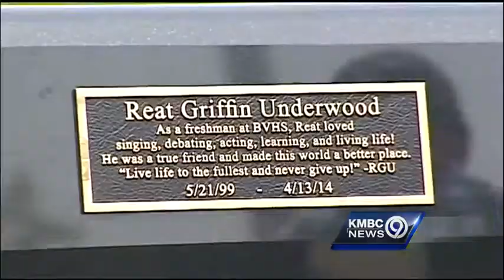New bench honors slain teen at Blue Valley High School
On the first anniversary of his death in the Jewish Community Center shootings, Reat Underwood is remembered with a granite bench at Blue Valley High School.